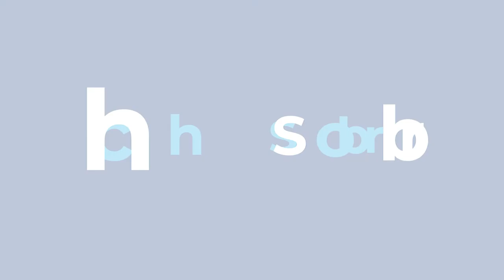Formation des jeunes sportifs aux premiers secours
Question d'actualité posée le 16/06/2021 à Valérie Glatigny, Ministre des Sports.
Les premiers soins administrés quasi instantanément par Simon Kjær, l’un des coéquipiers de Christian Eriksen, ont peut-être sauvé la vie du joueur danois. Nous avons tous été glacés par ces images. Ces accidents arrivent malheureusement aussi dans le sport amateur.
Actuellement, l’Administration de l’éducation physique et des sports (ADEPS) forme les moniteurs de sport, actuels et futurs, aux premiers secours, mais les jeunes sportifs ne bénéficient pas d’une telle formation. Si certaines fédérations comme la Ligue francophone de football américain proposent aux joueurs de suivre une telle formation, elle reste optionnelle et ne fait pas partie intégrante du programme couvert par la cotisation annuelle. Pourtant, l’enseignement systématique des premiers soins aux jeunes sportifs permettrait de sauver des vies, y compris lors de la pratique privée d’un sport, en dehors de la présence d’un moniteur.
Dès lors, Madame la Ministre, pensez-vous qu’il faille former nos jeunes sportifs aux premiers secours? Est-il envisageable de demander aux ligues et aux fédérations de prévoir une formation annuelle pour leurs membres? Enfin, les jeunes devraient-ils également être formés à l’utilisation des défibrillateurs?